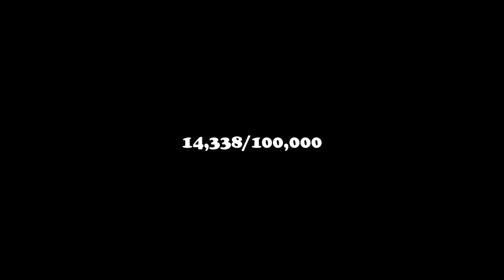Whispering in People's Ears!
In today's video, we wanted to try and scare some unsuspecting people by whispering weird things into their ears through a pipe. Sorry for the shorter video this week, been crazy busy!!